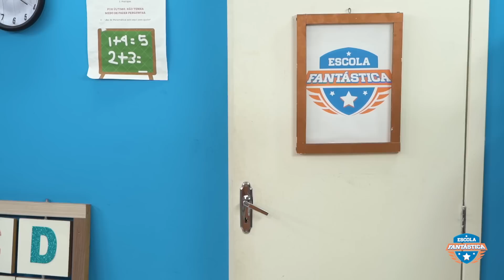MENINAS RECEBEM PRESENTES LEGAIS DOS MENINOS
Depois descobrir que Ana está recebendo vários mimos de todos os meninos da Escola Fantástica, Raíssa resolve que não vai ficar pra trás, decide que vai conquistar todos os meninos também. Será que isso vai dar certo? Assista o episódio completo para entender tudo que está acontecendo.